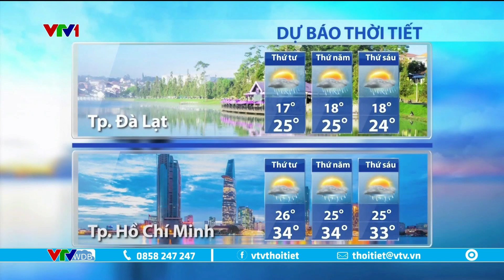Dự báo thời tiết 5h30 - 28/06/2023 | Ngày oi nóng, chiều tối mưa giông | VTVWDB